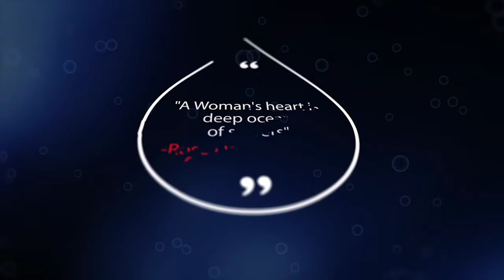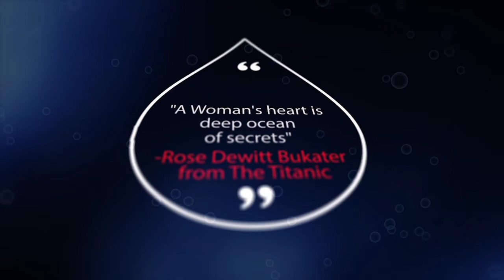Chatting with Sarahina Season 1 Episode 5 | "Enemies of the Heart"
"Guard your heart above all else, for it determines the course of your life..."

Our hearts are the fountain of life, where everything emanates and flows from. Be intentional about the nature of what you keep in there🌿. We open this topic up to see what contents are truly lurking in the corridors of our hearts.

What condition is your heart?

Face